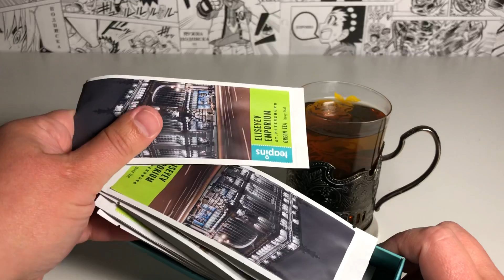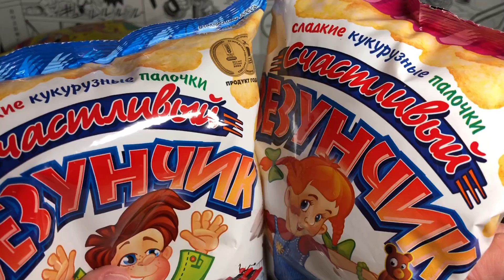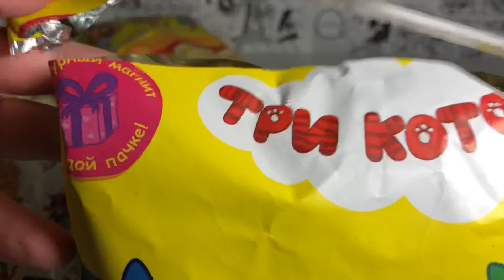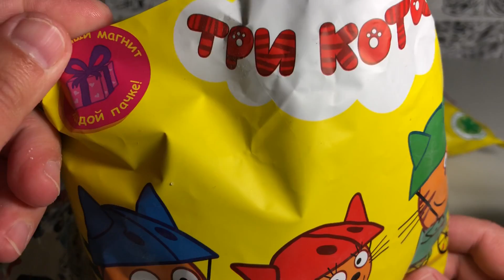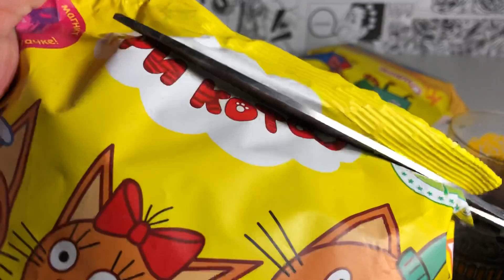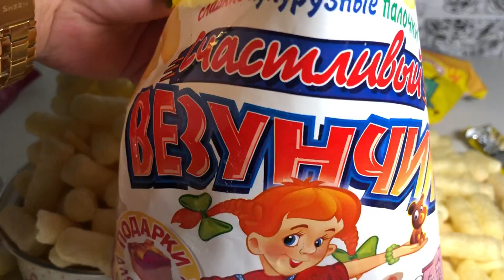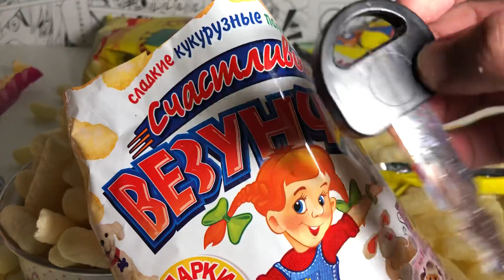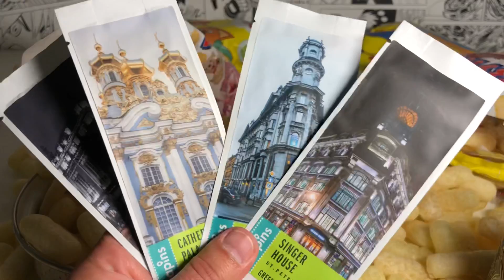ЭТО БЫЛО В КУКУРУЗНЫХ ПАЛОЧКАХ!!! ЧТО ПРОИСХОДИТ??? СЛАДКИЕ ПАЛОЧКИ ТРИ КОТА И ВЕЗУНЧИКИ